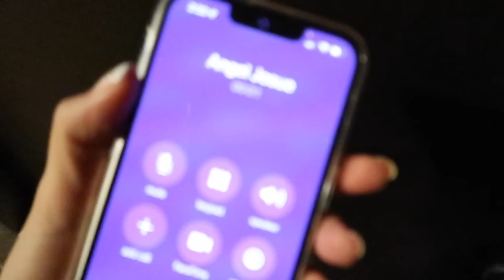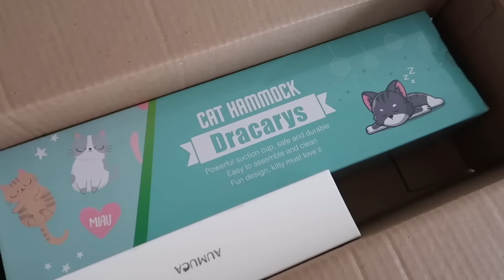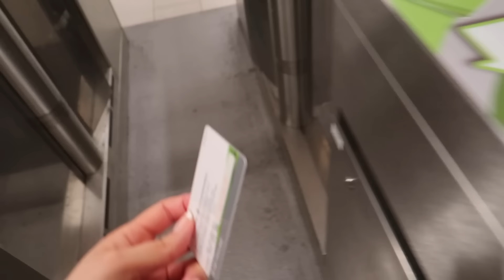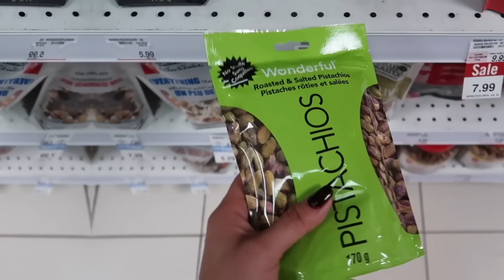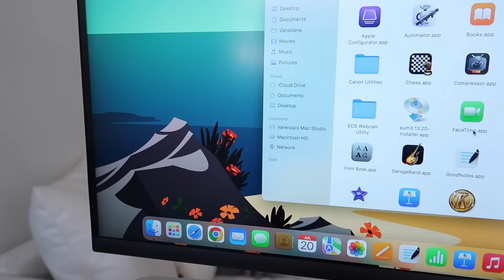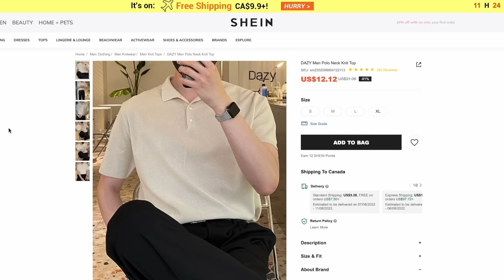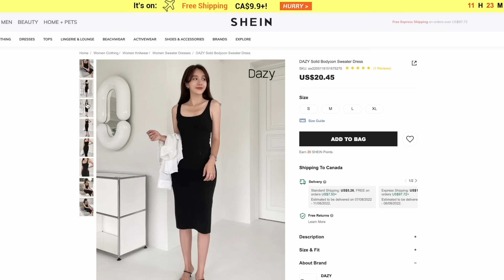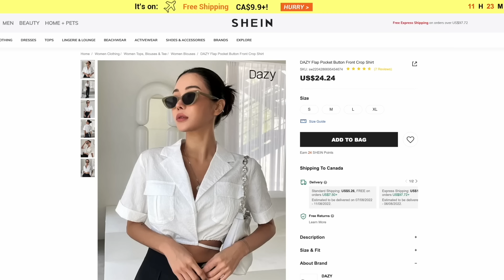VLOG...4 dias conmigo+HAUL de SHEIN+ cambio de color de cabello 2 veces✨VaneVane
Hola mis hermosas fabulositas Feliz dia domingo 🥰 espero que esten super bien en sus casitas, les cuento que por mi casa todo el dia ha estado lloviendo y Mila me estaba acompañando a editar este videito vlog jeje para que lo subiera hoy 🤣. Espero que este videito les guste y las entretenga.

xoxo
VaneVane

🌸 Vestido negro largo Talla M